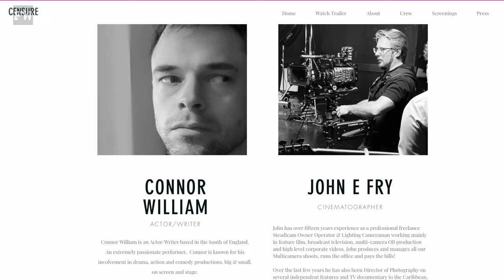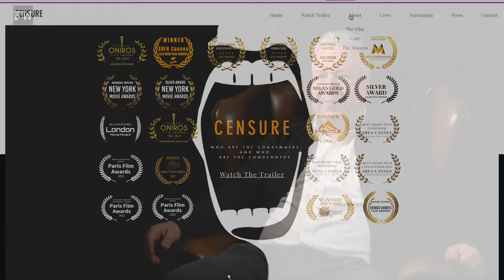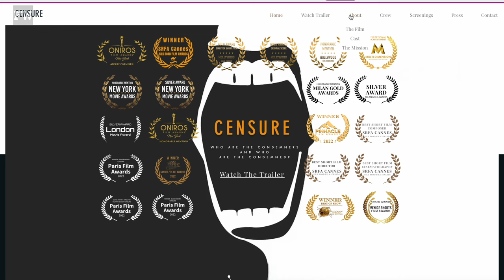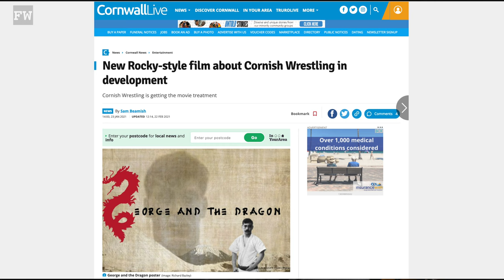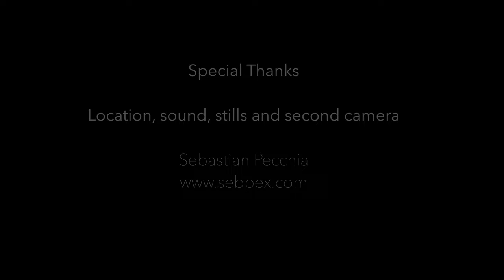Secrets to making award winning short films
What does it take to make award winning short films? We had to know.
Adam Loretz of FW talks to Richard Bazley, a multi award winning live action director his crew and acting talent to share their insights into his acclaimed short films Censure and Confines as well his feature project George and The Dragon.

Thanks to Sebastian Pecchia for the location, sound, second camera and being a total legend.